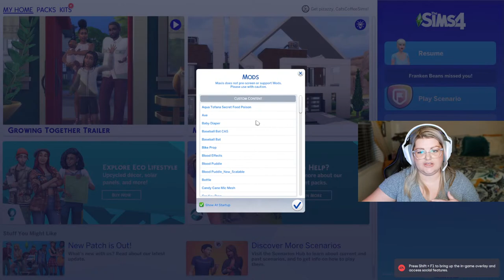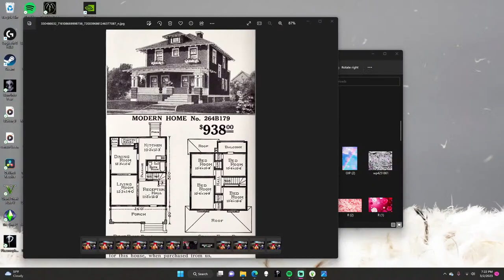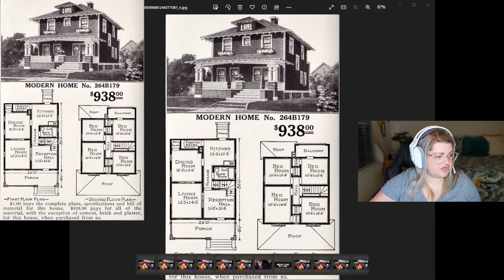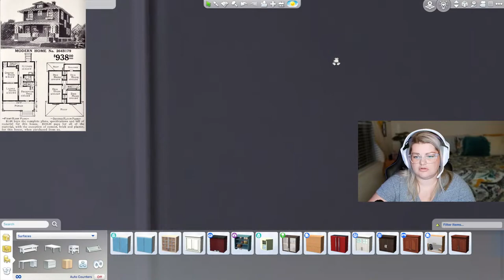Building a historical Sears and Robuck home in The Sims 4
Building a historical Sears and Robuck home.